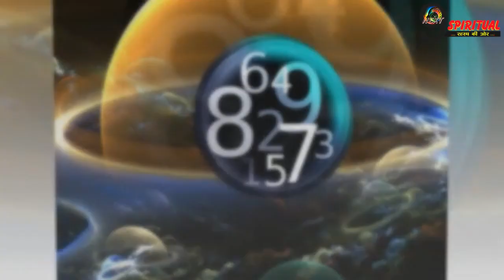ये बर्थ डेट वाली लड़कियां अपने पति पर छिड़कती हैं जान, किस्मत की होती हैं धनी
इस मूलांक की लड़कियां किस्मत की धनी मानी जाती हैं. ये अपने पति से बेहद मोहब्बत करती हैं. उनकी खुशी के लिए कुछ भी करने को तैयार रहती हैं.